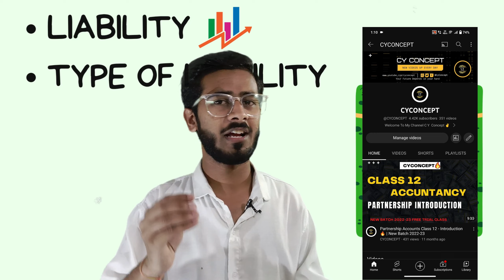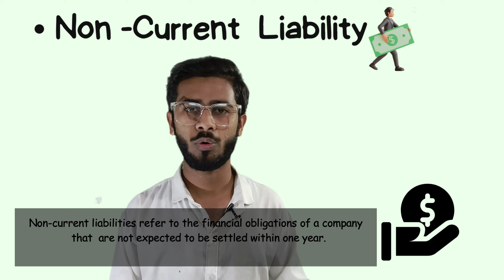Basic Terms of Accounts ( Liability , Type of Liability ) Class 11 Accountancy